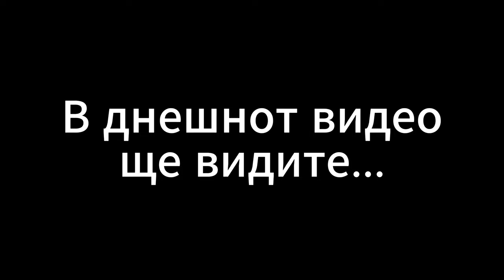ГЕЙМПЛЕЙ COD PROPHUNT/ КРИЕНИЦА 2024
ABSOLT VODKA + CALL OF DUTY PROPHUNT! MOSCOW Водка Абсолют + COD КРИЕНИЦА